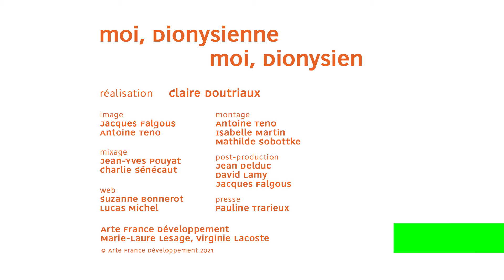Salif Cissé – moi, Dionysienne - moi, Dionysien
Salif Cissé et son permis de conduire.

Année : 2021
Pays : France